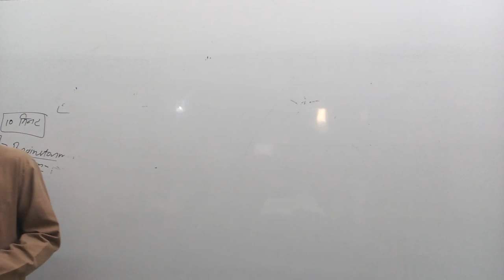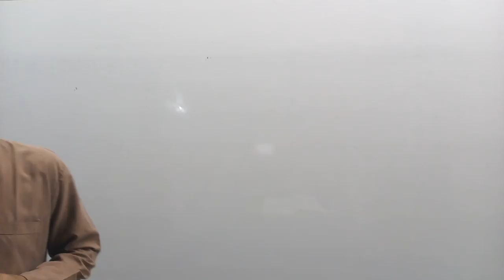आप सभी से सामान्य चर्चा-परिचर्चा